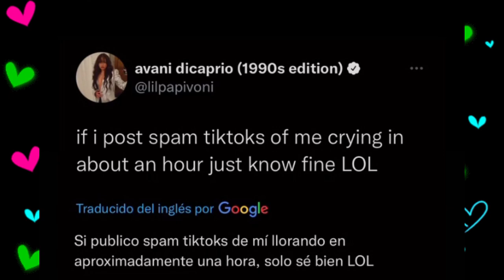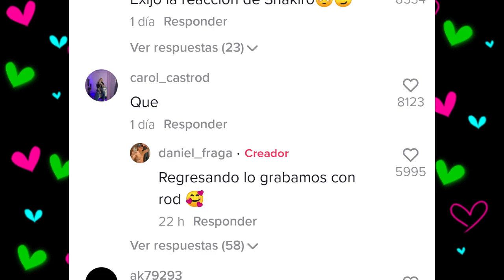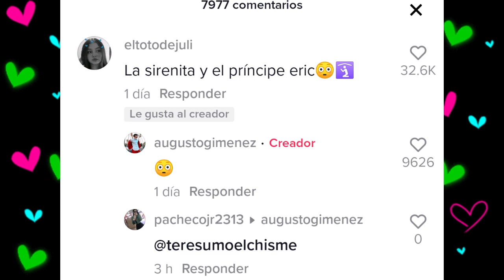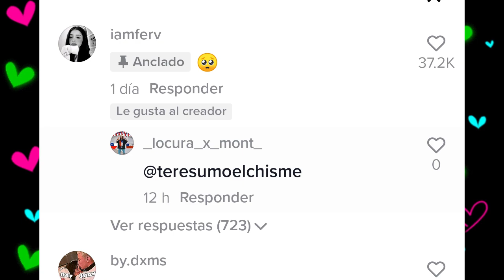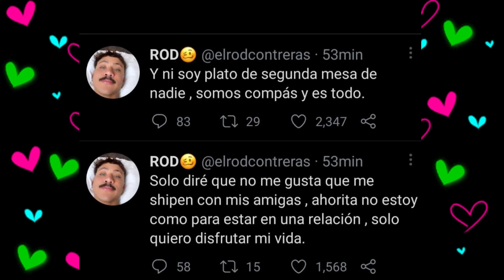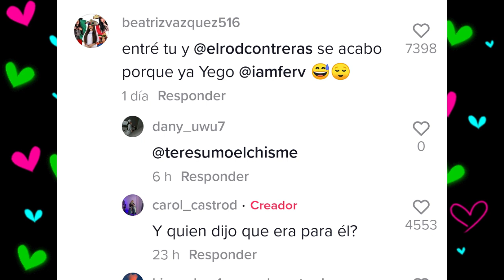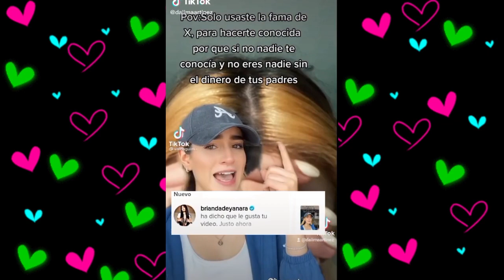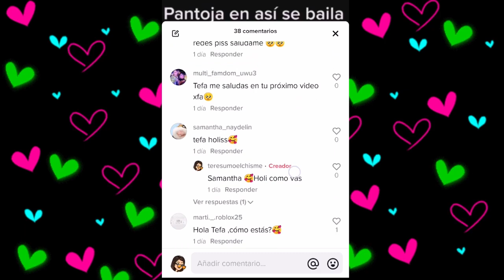CHISMESUMO#168 ROD enojado cuando mencionan a FER/ AUGUSTO hace lo mismo con NICOLE/DEKOLIPA/JUKILOP